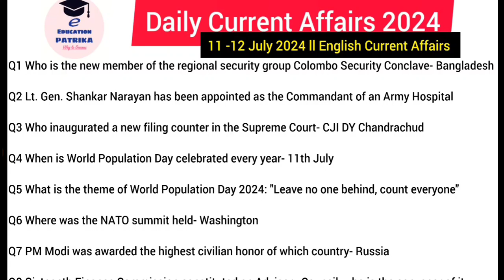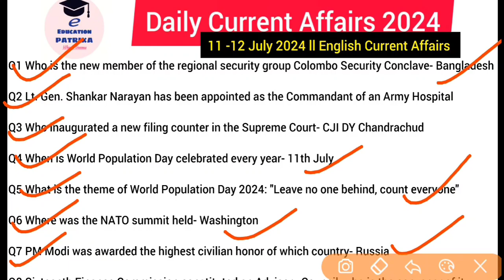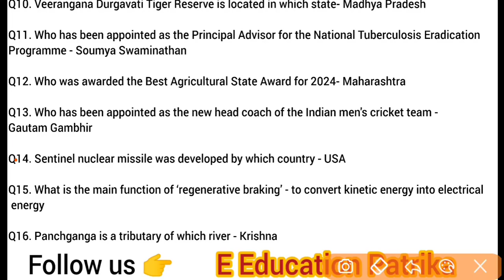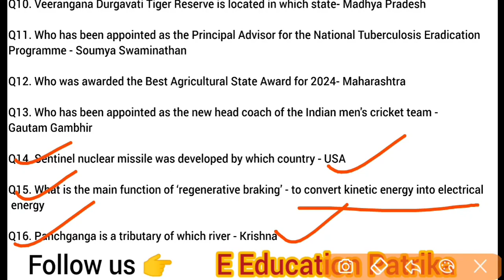Daily One Liner English Current Affairs 2024 || 11 - 12 July 2024 || BSF Constable || CISF || UPPSC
Q1. Who is the new member of the regional security group Colombo Security Conclave?
Q2. Who has been appointed as the Commandant of an Army Hospital?
Q3. Who inaugurated a new filing counter in the Supreme Court?
Q4. When is World Population Day celebrated every year?
Q5. What is the theme of World Population Day 2024?
Q6. Where was the NATO summit held?
Q7. PM Modi was awarded the highest civilian honor of which country?
Q8. Sixteenth Finance Commission constituted an Advisory Council, who is the convenor of it?
Q9. Who will be the main sponsor of the Indian team in the upcoming 2024 Paris Olympics?
Q10. Veerangana Durgavati Tiger Reserve is located in which state?
Q11. Who has been appointed as the Principal Advisor for the National Tuberculosis Eradication Programme?
Q12. Who was awarded the Best Agricultural State Award for 2024?
Q13. Who has been appointed as the new head coach of the Indian men's cricket team ?
Q14. Sentinel nuclear missile was developed by which country?
Q15. What is the main function of ‘regenerative?
Q16. Panchganga is a tributary of which river?

Tags

Sports current affair 2024, PNB Clerk Current Affairs 2024, e education patrika, education patrika, e education, One Liner Question Answer 2024, CISF Current Affairs 2024, BSF Current Affairs 2024, Haryana police constable current affairs 2024, SSC MTS current affairs 2024, National Current Affairs 2024, International Current Affairs 2024, RPSC Teacher Current Affairs 2024, reet Current Affairs 2024, UPPSC Current Affairs 2024,